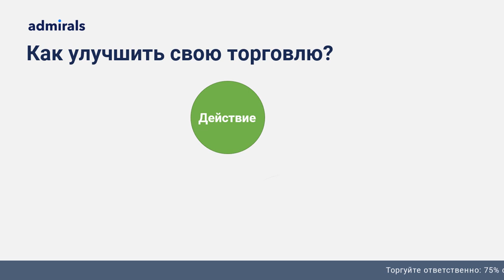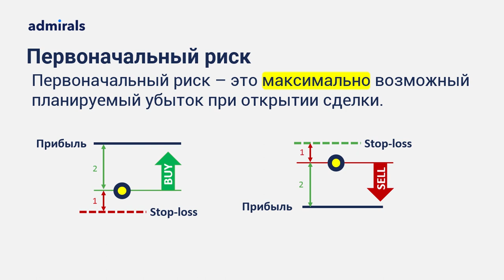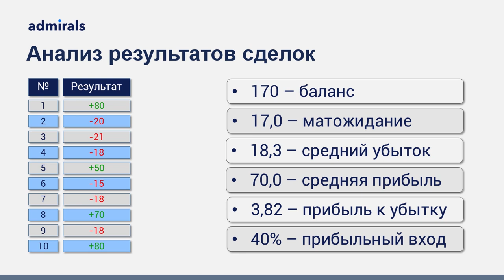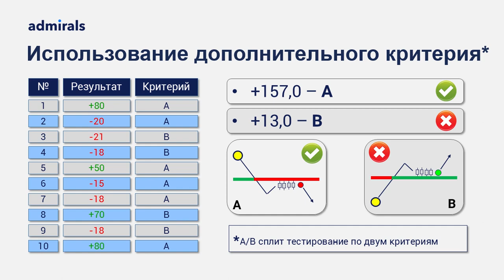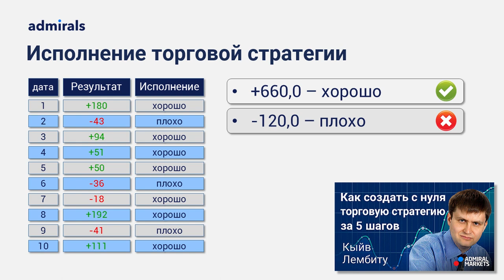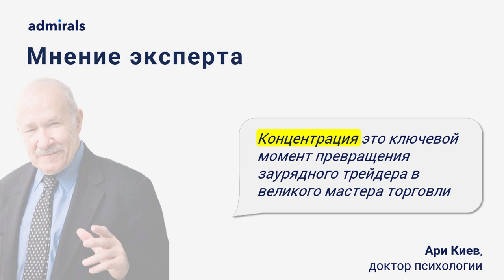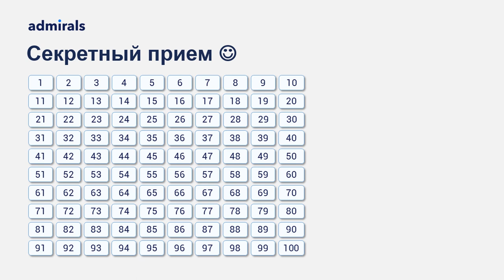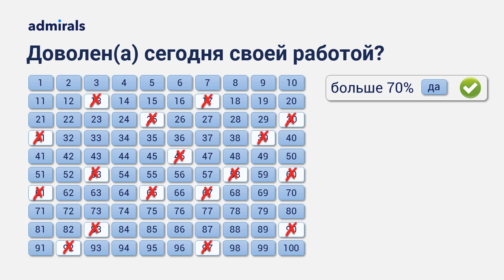💵⚡ Анализ сделок: торговли меньше прибыли больше / Как анализировать свою торговлю /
Простая мысль: для того чтобы зарабатывать на бирже нужно регулярно повторять действия, которые приносят прибыль и избегать того что ведет к убыткам.  Но как это сделать и какую информацию нужно собирать? Смотрите видео и узнаете как использовать объективные и субъективные показатели своей работы. Вы узнаете, какую информацию необходимо фиксировать для анализа своей работы. И научитесь извлекать из собранных данных полезные для своей торговли выводы.

В этом видео:
🔷 Как оценивать показатели своей работы
🔷 Научитесь извлекать из собранных данных выводы.

Содержание видео:
00:00 – Введение
01:27 – Как анализировать свою торговлю
01:58 – Анализ числовых данных
06:38 – Анализ субъективных данных